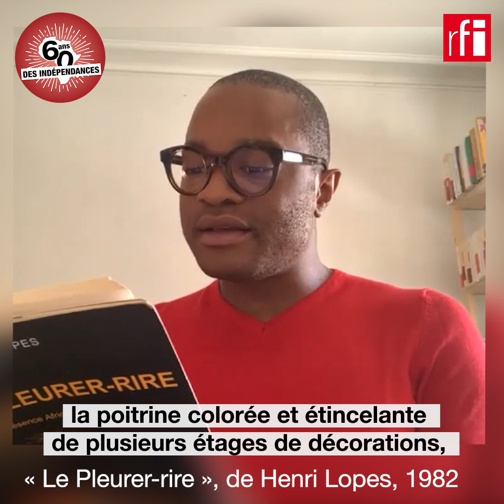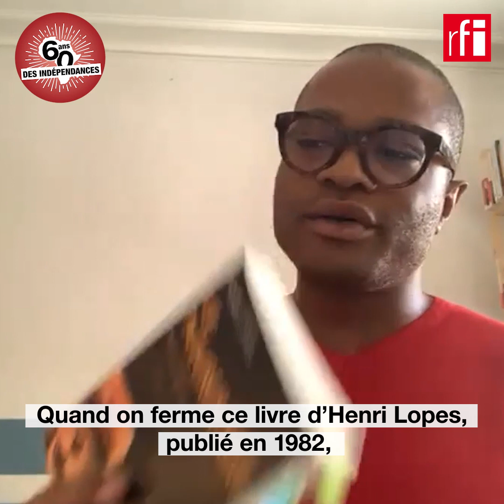"Le Pleurer-rire" de Henri Lopes, présenté par Max Lobé - Indépendances et littérature Congo B.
Pour le 15 août, date anniversaire de l'indépendance de la République du Congo (Brazzaville), retour sur "Le Pleurer-rire" de Henri Lopes, présenté par l'homme de lettres Max Lobe.